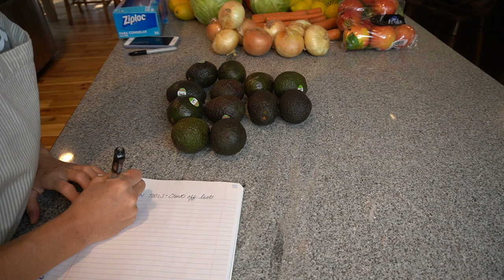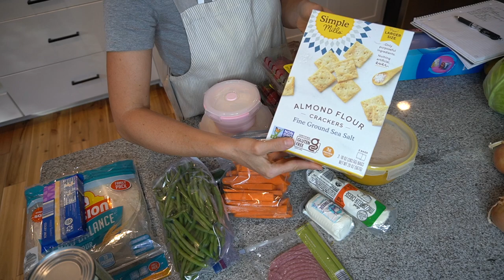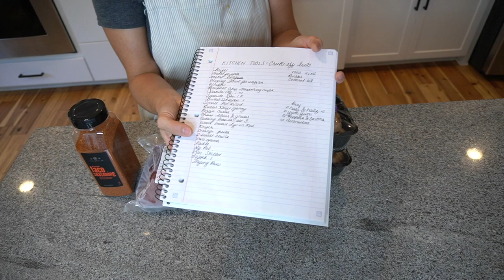2021 CAMPING MEAL PREP FOR 2-WEEKS!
Every year, for the past 12 years, my husband & I along with a group of our friends go on a two week tent camping trip. Our campsite does not have bears and we also have water and electricity hookups so I plan our meals with that in mind. I know this video is extremely long & I apologize in advance but I hope the details that went into making this video help give you some meal prep inspiration & ideas for your next tent camping trip. I love you all so much and until next time, bye!

ITEMS MENTIONED IN VIDEO:

SUGAR FREE BERRY SYRUP RECIPE:
- 4 1/2 CUPS WATER
- 2 LB. BERRIES
- 1-2 TSP. XANTHAN GUM

1. WOOD MASON JAR LIDS

2. FARBERWARE PRESSURE COOKER

3. KETO FRIENDLY SWEETENER

4. CORNBREAD FLAVORING